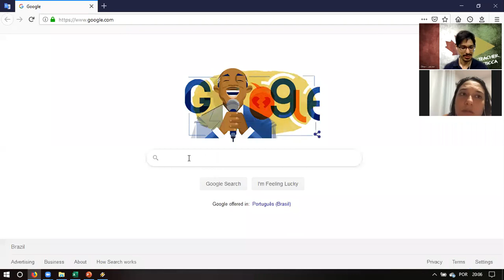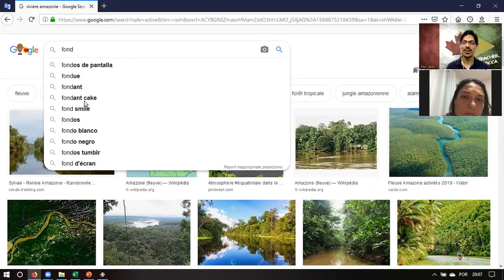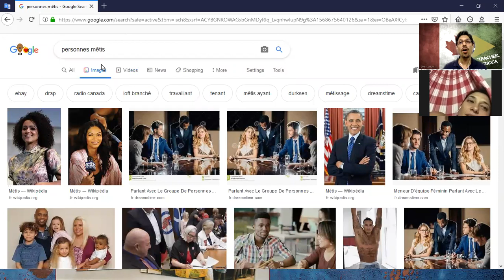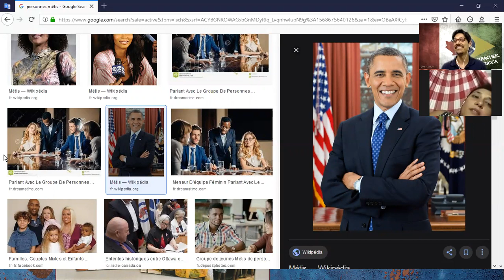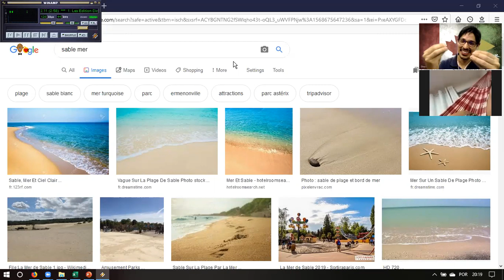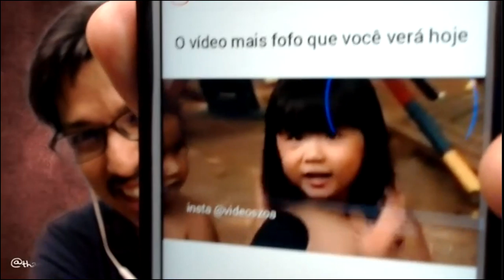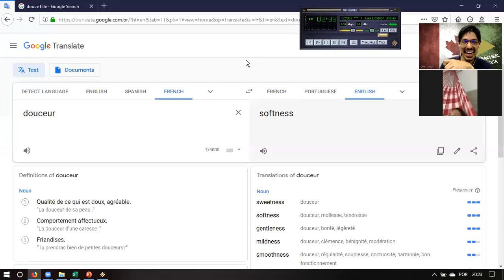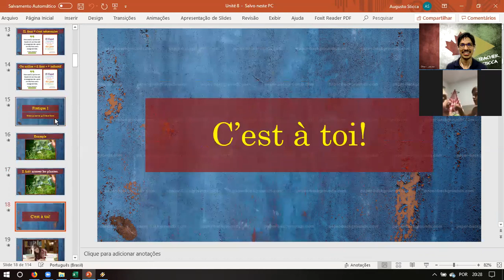Nathalia - Unité 8 (Parte 6) (16/09/2019)